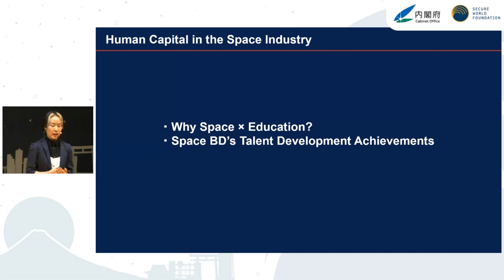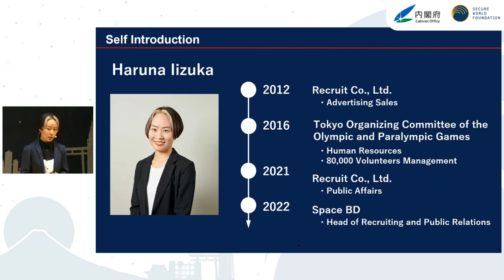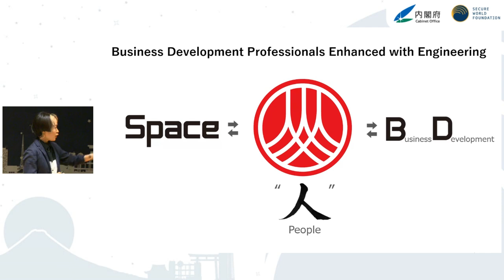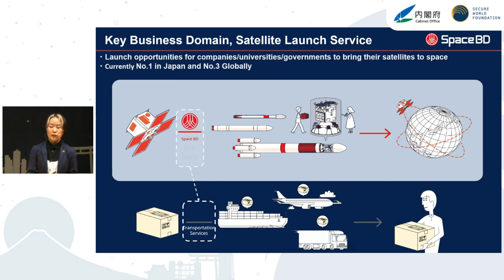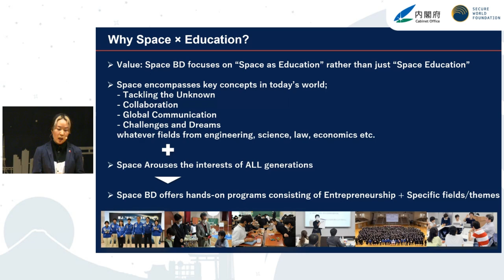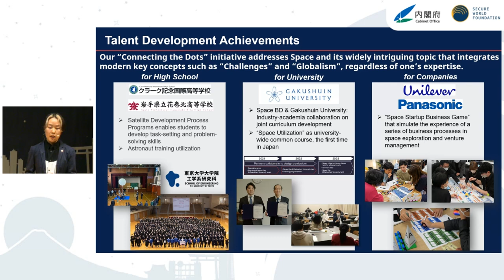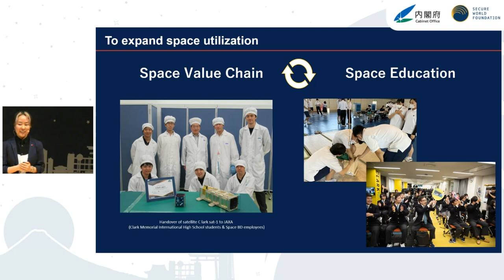08a | Spotlight Talk: IIZUKA Haruna [English]